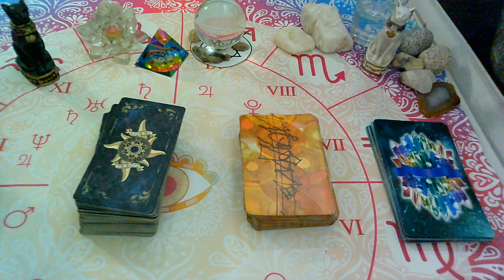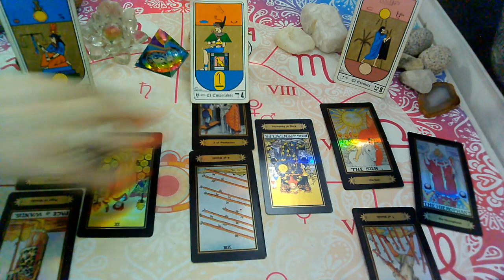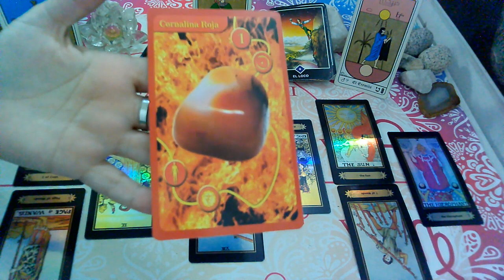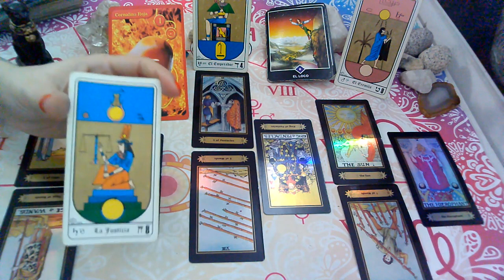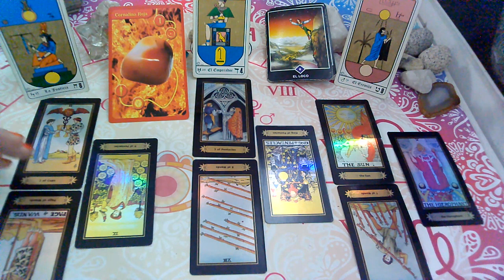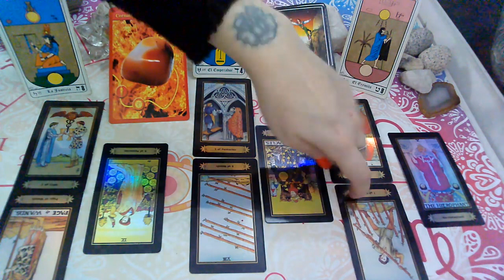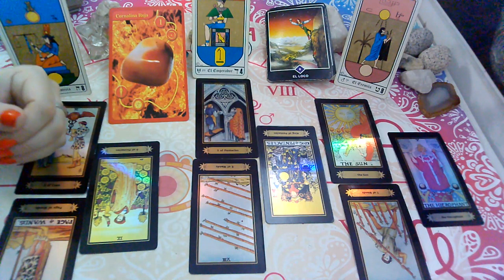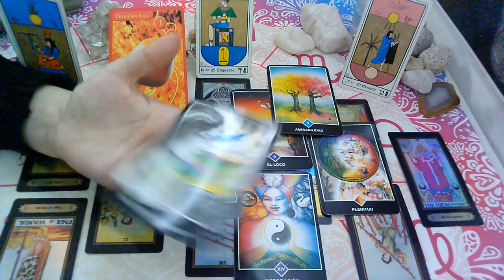💥GEMINIS♊EX PAREJA/PERSONA ESPECIAL"Que siente,Que piensa,Que hará?JUNIO(1ra Quincena)